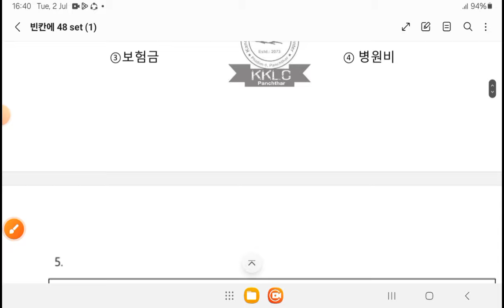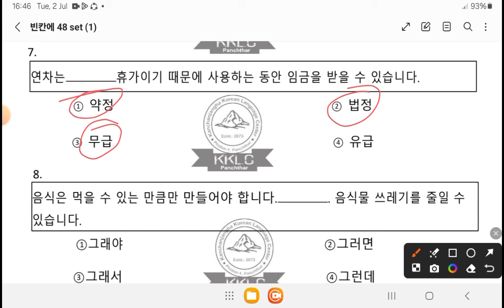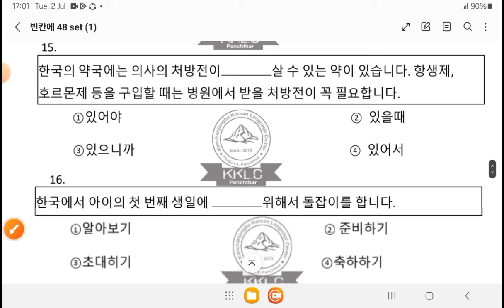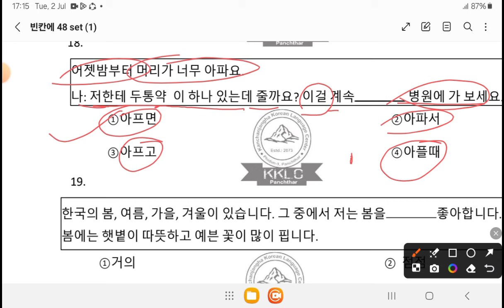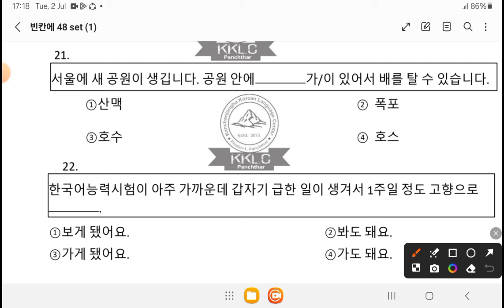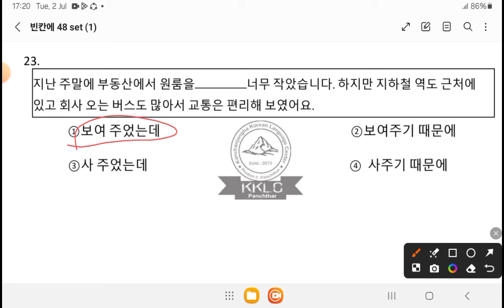महत्वपूर्ण GRAMMAR RELATED 빈칸 QUESTION SOLVED BY RAJESH SIR kanchanjangha